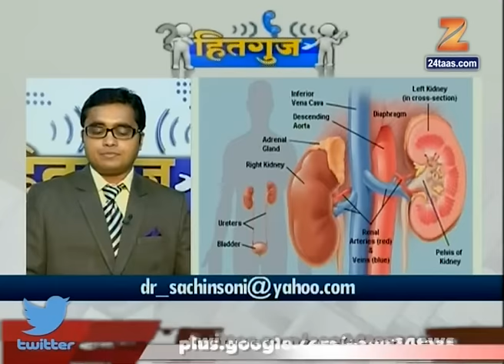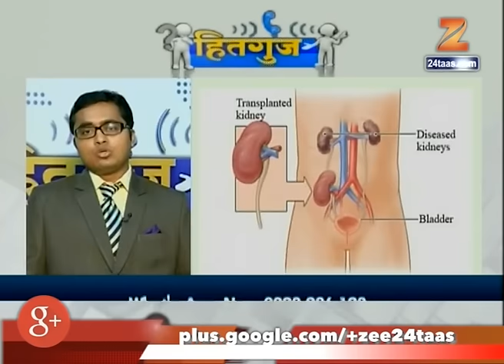Hitguj | Dr Sachin Soni | On Kidney Diseases And Advance Treatment | 25th January 2017